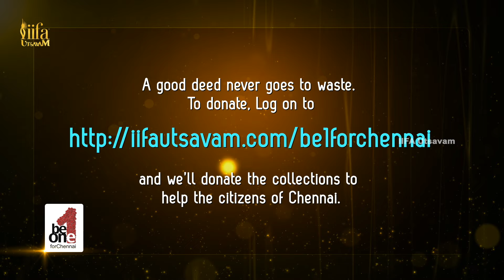Bandla Ganesh about IIFA Utsavam | Green Carpet | Be1forChennai | IIFA Utsavam 2016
Bandla Ganesh talks about IIFA Utsavam on the Green Carpet. IIFA Utsavam supports Chennai.

IIFA Utsavam is a platform created to recognize and honor Telugu, Tamil, Kannada & Malayalam Cinema. Join us to celebrate the brilliance of South Indian cinema and make it international.